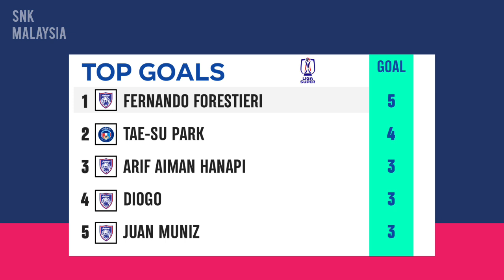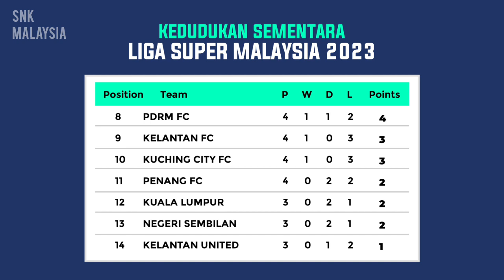Jadual Perlawanan Ke-6 Liga Super Malaysia 2023 | Kedudukan Terkini Carta Liga Super Malaysia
31 MAC 2023
Terengganu FC vs Kelantan United
Penang FC vs Perak FC
Johor Darul Takzim vs Sabah FC
Kuala Lumpur City FC vs Selangor FC

01 April 2023
Kuching City FC vs PDRM FC
Sri Pahang FC vs Kedah Darul Aman FC
Negeri Sembilan vs Kelantan FC